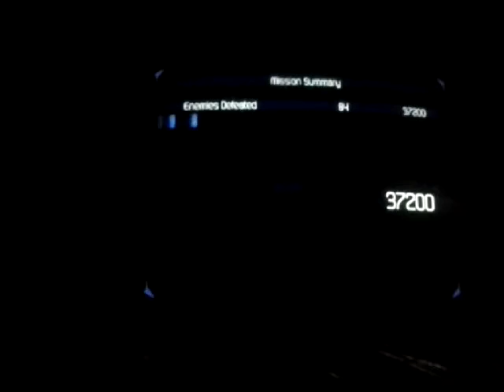Transformers cybertron adventures part 4